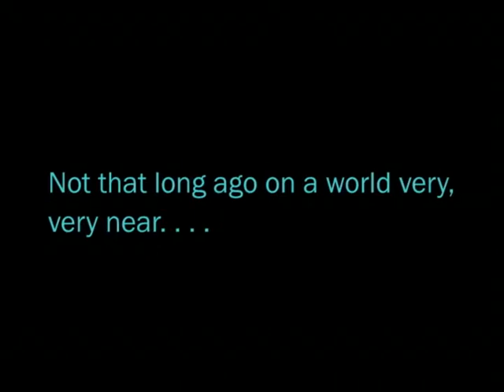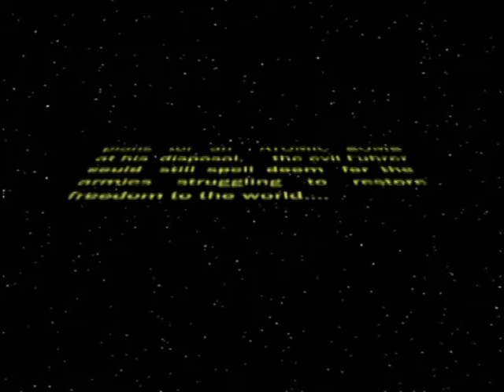World War 2 Star Wars Style. Episode 3: The Return of the Allies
The most famous historical war told in the style of the most famous fictitious war. The Allied Armies begin a final assault on Fortress Europe, to restore freedom to the world.